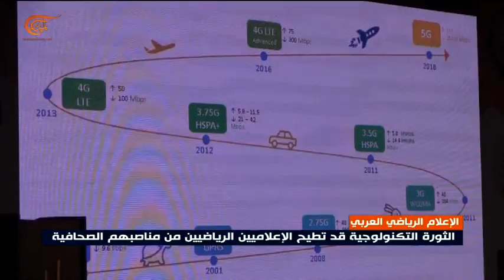أين يتّجه الإعلام الرياضي العربي في ظل الثورة التكنولوجية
الكاتب: أماني مهنا
ثورة الإعلام الرقمي تحتاج الى ثورة مقابلة تحمي الصحافة الرياضية والصحافيين. من هنا انطلقت فكرة مؤتمر "مستقبل الاعلام الرياضي العربي في ضوء ثورة الإعلام الرقمي"، فماذا في التفاصيل؟